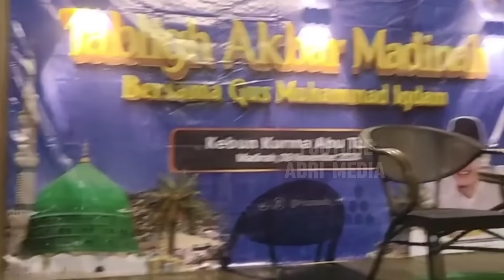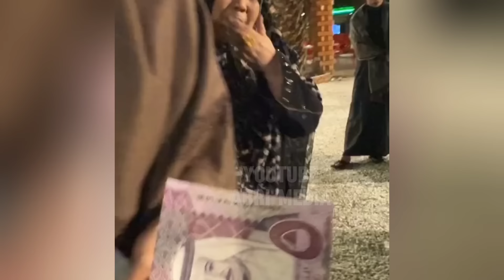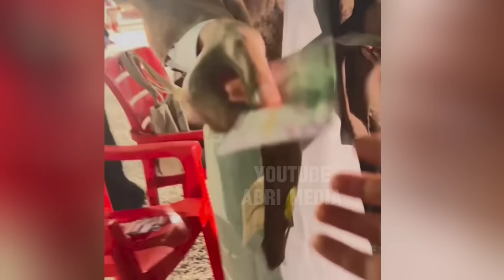Pengajian Akbar Gus Iqdam Di Sor Kurma Madinah, Sempat Ajak Arya & Bapaknya Ikut Pengajian